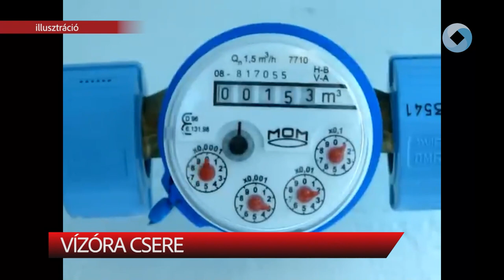Vízóra csere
Huszonkétezer vízmérő óra cseréje válik aktuálissá a Fejérvíz szolgáltatási területén idén. A jogszabályok szerint a szerkezeteket nyolc évenként kell újra cserélni, ha ezt valaki elmulasztja, automatikusan megszűnik a szerződése.